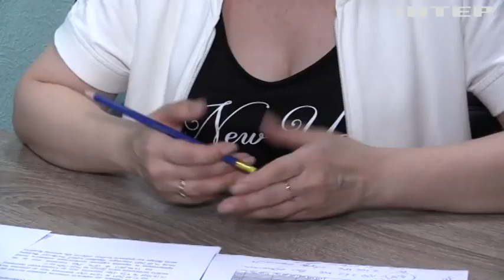Компенсація за зруйноване житло: як працює муніципальна програма у Дніпрі